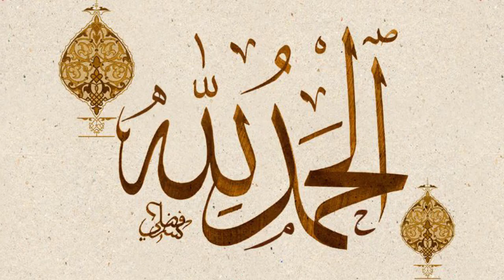Jashn e wiladat mana na kesa h?||rabiul awal status